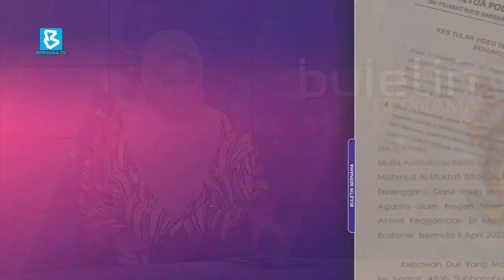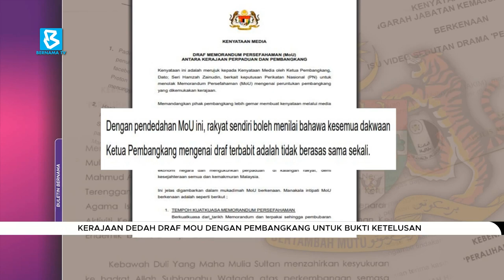Kerajaan dedah draf MOU dengan pembangkang untuk bukti ketelusan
BuletinBernama : Kerajaan Perpaduan mendedahkan dua draf Memorandum Persefahaman yang dirangka bersama sebagai bukti ketelusan dalam perundingan mengenai peruntukan untuk Ahli Parlimen Pembangkang.